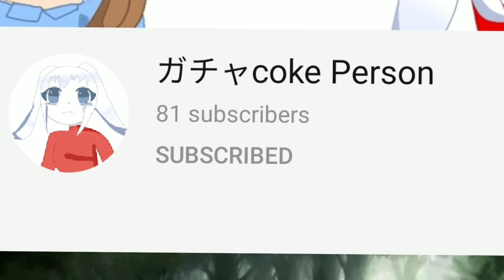Shout out (One time lol)